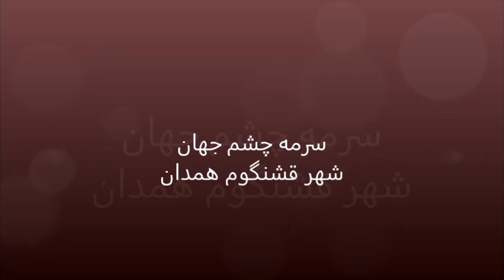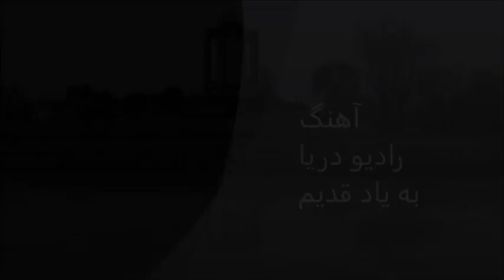سرمه چشم جهان شهر قشنگوم هِمِدان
مناظر قِشنگ هِمدان وا آهنگ قدیمی رادیو دریا